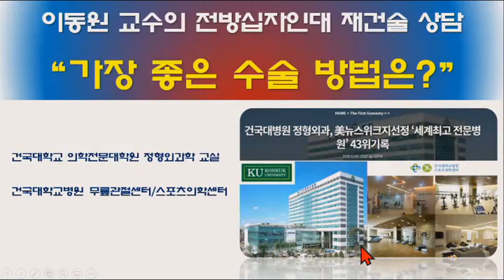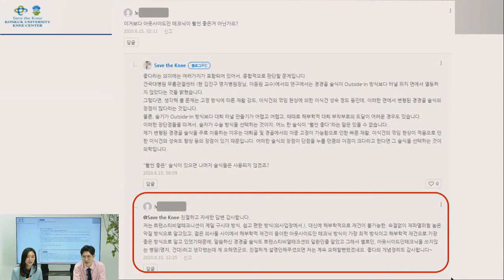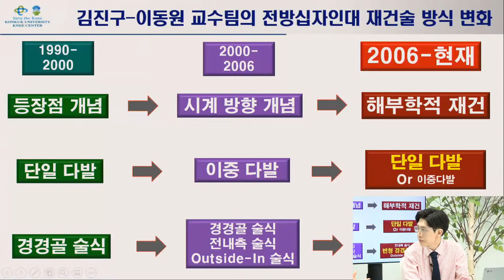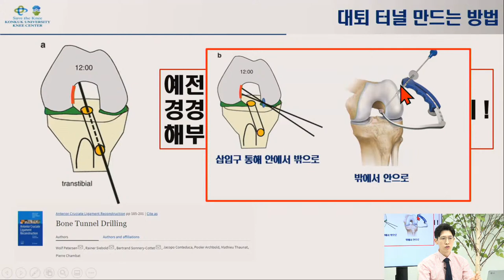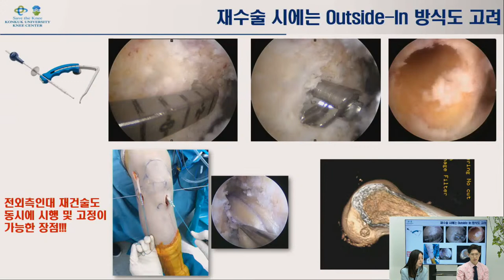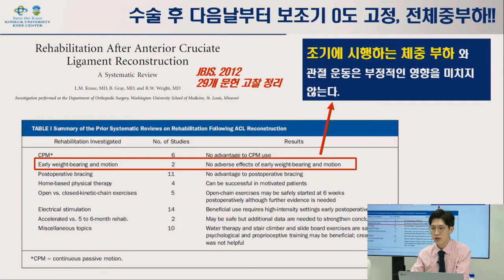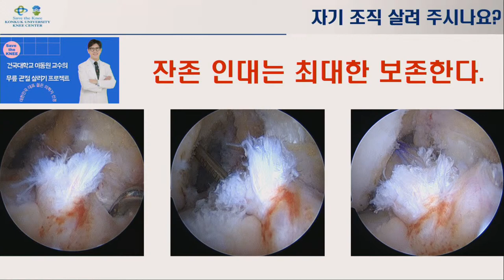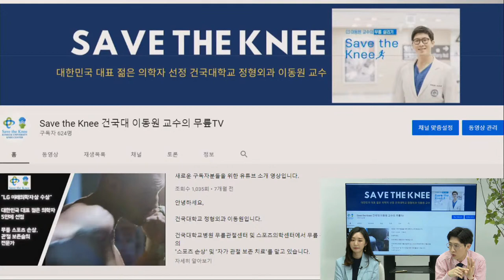[이동원 교수의 무릎살리기 #22] ‘전방십자인대 재건술 상담’ Q. 가장 좋은 수술 방법은? (건국대병원 정형외과 이동원 교수 & 차종은 PD)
오늘은 건국대병원 정형외과 이동원 교수가 비온뒤 차종은 PD와 함께 ‘전방십자인대 재건술 상담과 가장 좋은 수술 방법’에 대하여 알려드린다고 합니다.
‘전방십자인대 재건술’이란 무릎 회전운동과 전방전위 안정에 중요한 역할을 하는 십자인대가 끊어진 것을 피부 절개를 1cm미만으로 최소화하여 초소형 카메라가 부착된 내시경을 삽입해 손상 부위를 직접 보며 인대를 재건하는 수술을 말합니다. 오늘 라이브에서 전방십자인대 재건술 상담과 가장 좋은 수술 방법에 대해 자세히 알아가시기 바랍니다. 본방 사수하세요~

담당 : 김용태 PD

00:00 시작
00:07 인사
10:30 전방십자인대 재건술의 가장 좋은 방법은?
10:42 소신 있는 방법
13:00 전방십자인대 재건술 방식 변화
17:35 성공적인 전방십자인대 재건술 하기위해서는?
17:55 전방십자인대는 어떻게 생겼나
18:37 가장 중요한 것은 대퇴골 터널의 위치
20:17 대퇴 터널 만드는 방법
21:30 해부학적 터널 생성이 가능한 변형 경경골 술식
21:35 수술영상
22:52 수술의 난이도
24:35 전방십자인대 재건술 시, 3가지 모두 준비
25:30 전내측 삽입구 통한 방식의 장단점
26:4 재수술 시에는 Outside-In 방식도 고려
28:02 레지던트 릿지?
30:08 원래 운동 너~무 싫어하다가 30대 후반되서 생존위해 어쩔수없이 시작했어요^^;; 유산소만 겨우 습관붙었고 근력운동은 재미없어서 여전히 거의 안하는데;; 교수님께서는 꾸준하게 근력운동 하시거나 취미로 즐기시는 다른 스포츠 있나요?ㅎㅎ
32:00 무릎 속이 저렇게 물이 많나요?
32:39 수술시간은 얼마나 걸리나요?
33:50 왜 굳이 어려운수술 고집하나요?
34:50 수술 후 1주일 이내 0~120도 만들기
35:25 전체중부하
35:48 조기체중 부하, 기능
36:23 이동원 교수의 전방십자인대 재건술 간단 요약
41:41 변형 경경골 술식 vs 다른 술식
42:32 이식건 삽입
44:51 수술 전 ‘재활이 아닌’ 닥터 쇼핑을 한다
46:36 무릎 기능 한도의 저하
46:55 관절 근육 억제
49:12 전방십자인대파열이면 군면젠가요?
49:54 남친이 무릎아프다고 정형외과 갔다가 연골연화증 전단계라고 요즘에 무릎에 히아루론산 주사를 맞고 있는데요. 효과가 있는 거 맞나요 ㅠ?
50:38 이것만은 기억해주세요!
51:50 마무리 인사